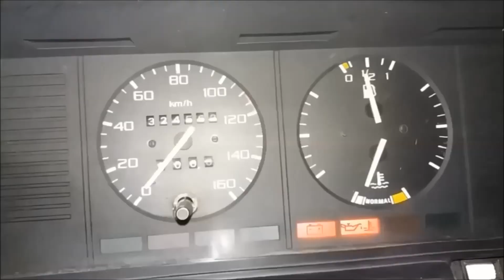Aniversário De 14 Anos Do Lucas - Canal Del Rey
Parabéns Lucas!